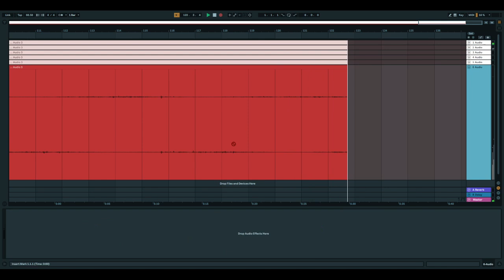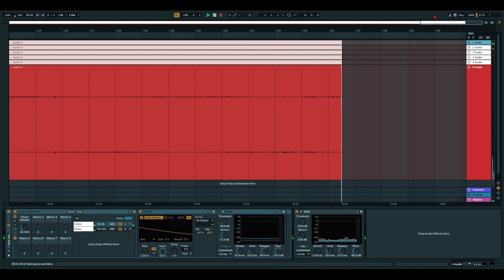ASMR | Layers and Layers and Layers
Extremely crunchy and atmospheric, but I guess that's no surprise at this point.

Music/Variety Channel:  @thecastletalent8219 ​